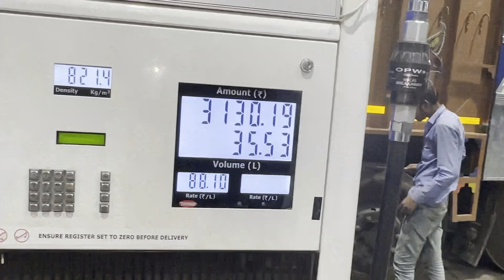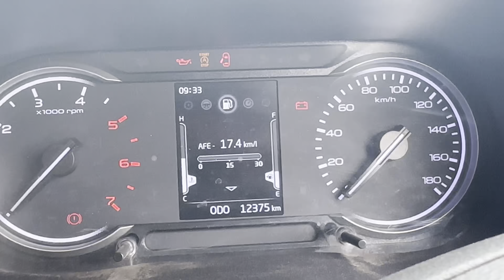DELHI TO INDORE 😍🚘 || Ladakh Trip Cancel 💔🛣️ || Full Funny 🤣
DELHI TO INDORE 😍🚘 || Ladakh Trip Cancel 💔🛣️ || Full Funny 🤣vlog